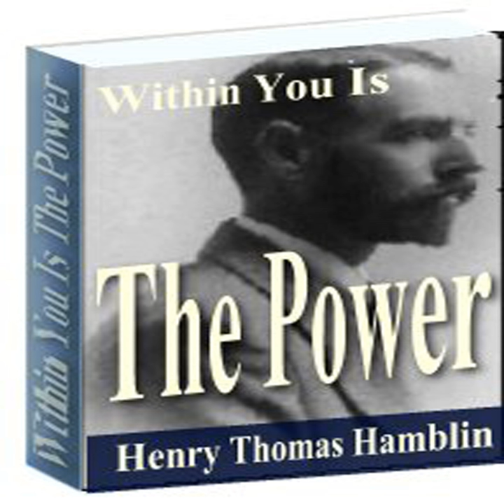Arousing Inward Powers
Arousing Inward Powers · Henry Thomas Hamblin

Within You is the Power

Music Publisher: DAWG RECORDS